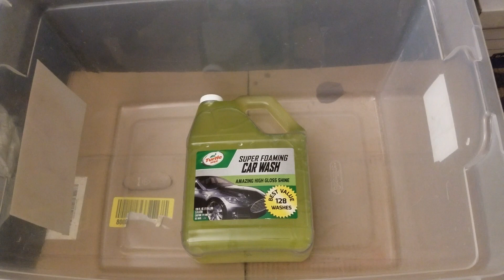100 ounces Turtle Wax Super Foaming GREEN Car Wash // ASMR Sponge // FOAMY FROTHY SUDS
Quick video using a mostly full bottle of Turtle Wax Super Foaming Car Wash. This video was made just using the straight soap. Next time I will add some water. I do recycle all of my product I just don't always show the video as sometimes I like to move on to the next project while the current suds are "melting". Please sit back, relax and enjoy this video.